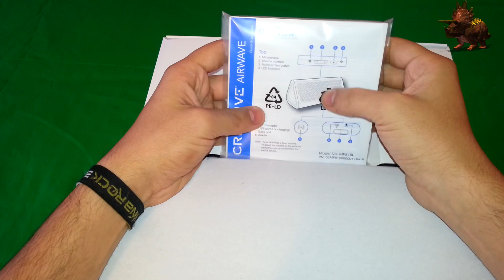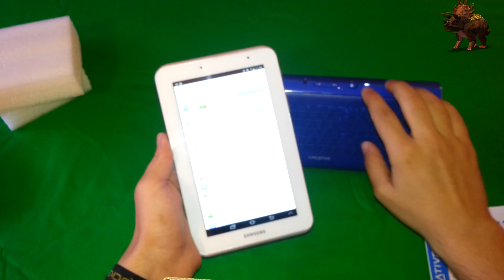Creative Airwave Review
Si te ha gustado no dudes en votar me gusta se agradece de verdad.

Capturadora Usada: Avermedia Live Gamer HD

Mi Pc:

Grafica: Nvidia Gtx 660 TI OC Gigabyte 2GB

Placas Base AMD Socket AM3 - Asus M4A89GTD PRO

Procesadores AMD Socket AM2/AM3 - AMD x6-6100 3,30 Ghz

Torres ATX - NZXT Lexa S - LEXAS

Fuentes Alimentación - NOX NX Series 620W - NXS624

Memorias DDR3 1600 - G.Skill Ripjaws X DDR3 1600 PC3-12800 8GB 2x4GB CL9 - F3-12800CL9D-8GBXL

Memorias DDR3 1600 2GB Total Ram 10GB

Ventiladores CPU - Arctic Cooling Freezer 7 PRO Rev.2 - Freezer 7 PRO REV B

Disco duro : 250gb Barracuda Sata